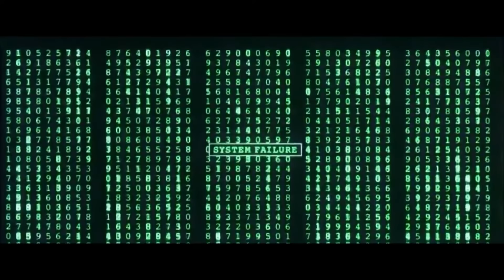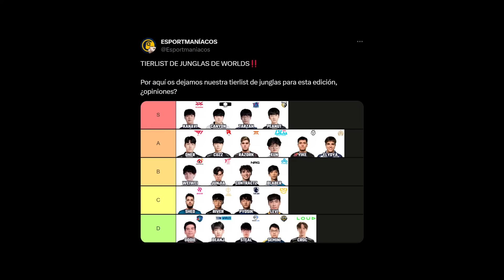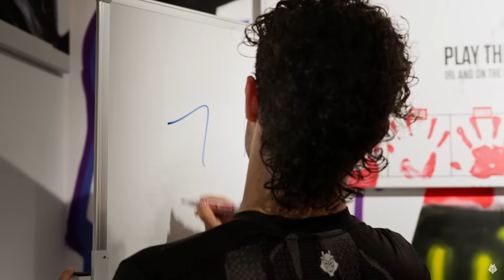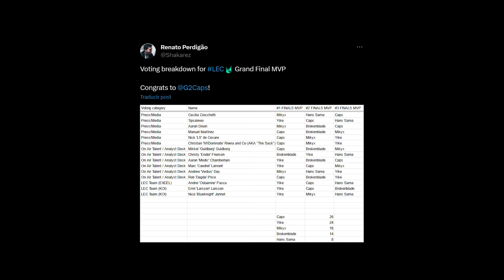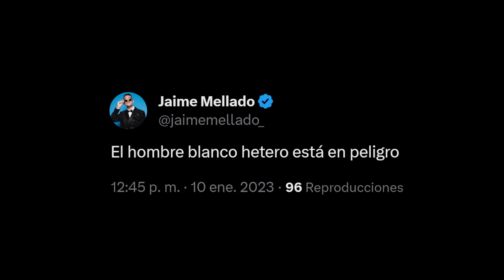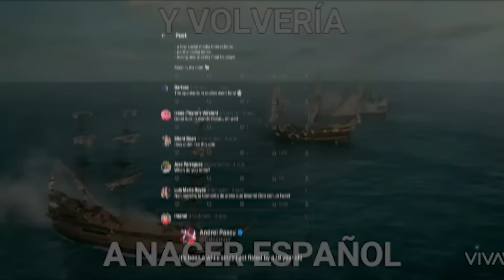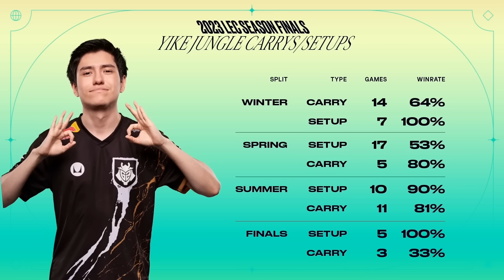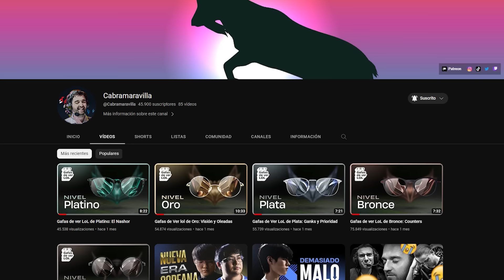Este genio peruano ya es mejor que Faker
Para ser guapos